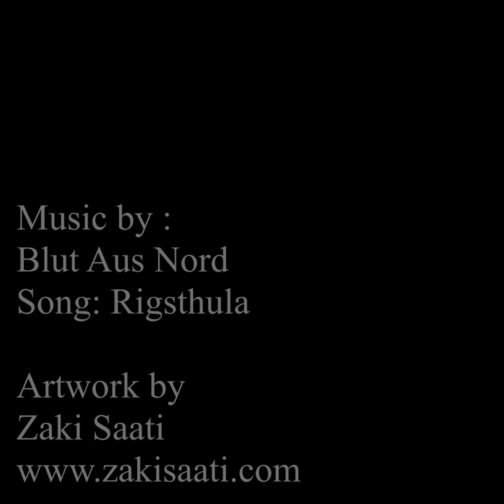Soul in Hell (music: Blut Aus Nord - Rigsthula )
A slowed down time-lapse of an old painting that I did in 2016. Accompanied by music that I love from the band Blut Aus Nord and album "Ultima Thulee".
A great album to listen to on those long snowy winter walks.